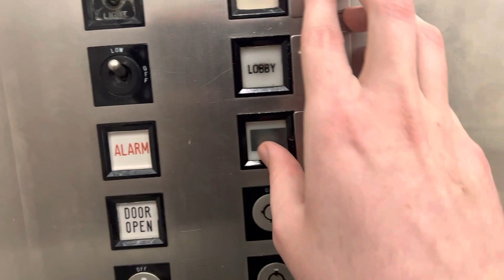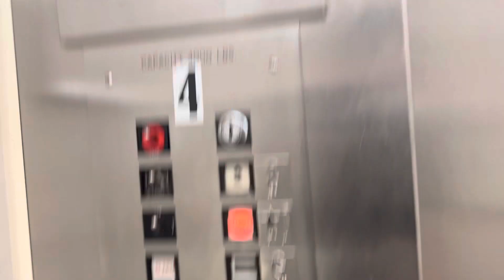Silent ride - North Elevators -CRHS - Cape May NJ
Recorded May 2023. CRHS stands for Cape regional health system. The name of this hospital located in Cape May.
I like the motor on these, too bad we stopped on the way up.